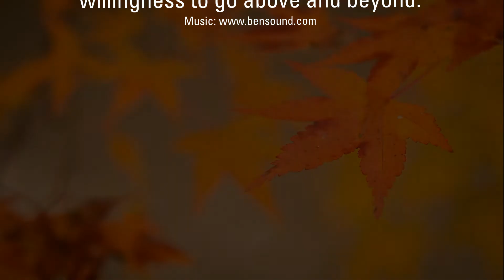Priority Toyota Chesapeake - September 2016 Excellence Award Winners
Congratulations to our September 2016 Priority Toyota Chesapeake Excellence Award winners Donn Lee and Tiffany Whitmore! Donn is always here for our customers and will do whatever it takes to make sure their vehicle is perfect.

Tiffany is one of our Delivery Managers who will stop at nothing help out a customer. No task is too big or small, Tiffany is there with a warm smile.

Thank you to both Donn and Tiffany for their dedication to our team and customers. Congratulations again from everyone at Priority Toyota!

Priority Toyota Chesapeake
1800 Greenbrier Pkwy, Chesapeake, VA 23320